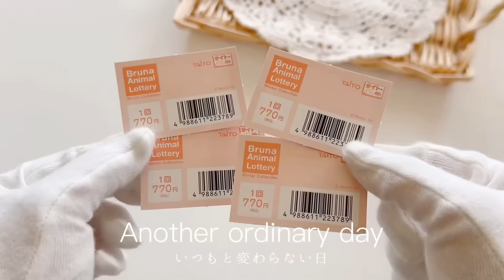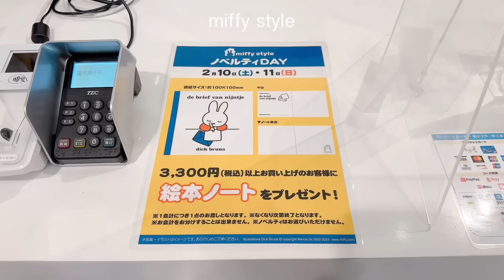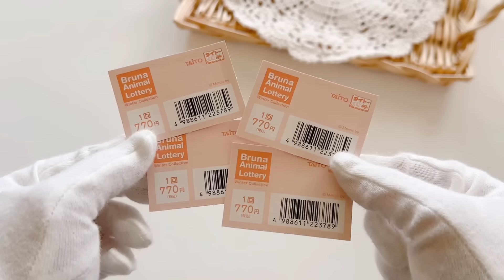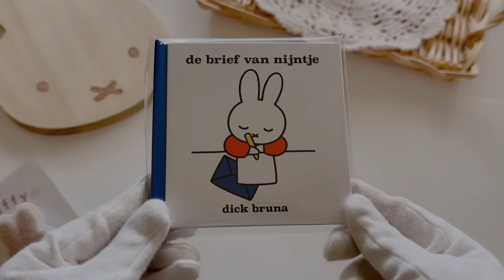最近のミフィ活・×・🧺 | ミッフィーいちばんくじ | ミッフィーお菓子作りday୨୧ | miffy style.Bleu Bleuet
最近したミフィ活vlogです・×・🤍
楽しみにしてたいちばんくじもできて幸せでした𓈒𓂂𓏸
バレンタイン用にミッフィーお菓子作りもしてみたり…！

今日はミッフィーzakkaフェスタ行ってきました◎
またこのvlogも後日あげる予定です🌼